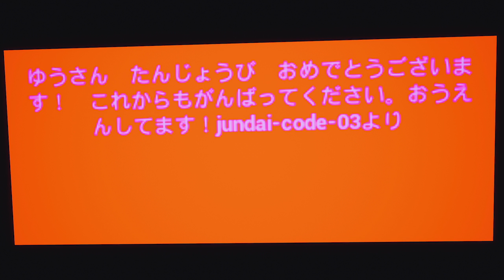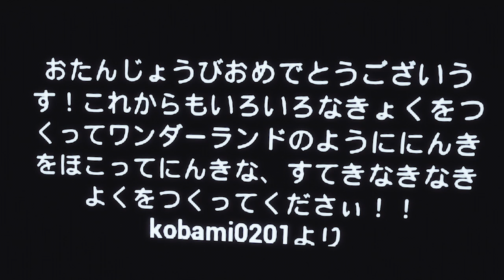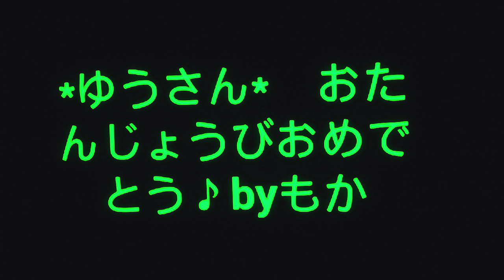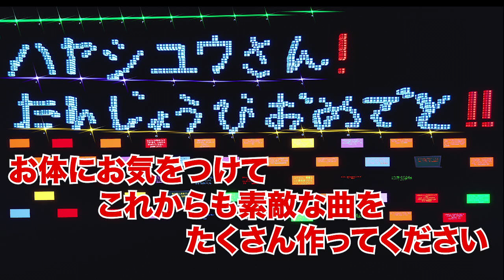【ハヤシユウ】ワンダーランドの制作者にみんなでサプライズしてみた！！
なんかみんなで１つのものを作るのって素敵だし楽しいよね！
ユウさんこれからもたくさん素敵な曲をお待ちしています。

フォートナイトクリエイターサポーター限定のプレゼント企画あり！
クリエイターコード→NATSUKI-Y サポートお願いしますorz

↑いただけると喜びます。